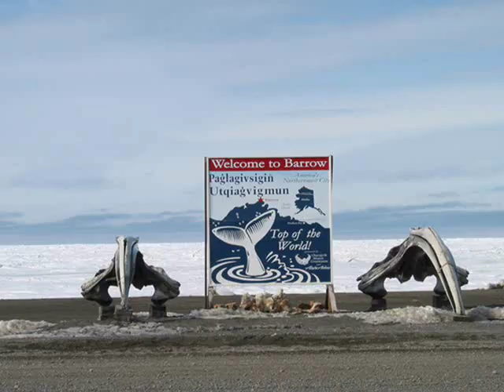Inupiat Heritage Center Exhibits & Artifact collections Culture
The Iñupiat Heritage Center is a museum in Barrow in the U.S. state of Alaska. Dedicated in February 1999, it is an affiliated area of New Bedford Whaling National Historical Park in New Bedford, Massachusetts, and recognizes the contributions of Alaska Natives to the history of whaling.It houses exhibits, artifact collections, a library, a gift shop, and a traditional room where traditional crafts are demonstrated and taught. The North Slope Borough owns and manages the Heritage Center on behalf of the whaling villages of the North Slope. The Heritage Center is one of several associated partners that participate in telling the story of commercial whaling in the United States. Park partners operate independently but collaborate in a variety of educational and interpretive programs.The Iñupiat Heritage Center (IHC) brings people together to promote and perpetuate Iñupiat history, language and culture. This dynamic interaction between the Iñupiat and their environment fosters the awareness, understanding and appreciation of the Iñupiat way of life from generation to generation.In the late 19th and 20th centuries, over 2,000 whaling voyages set out from New Bedford, Massachusetts, bound for the bowhead whaling grounds off Alaska's arctic coast. The voyage of over 20,000 miles took the whalers to the Azore islands off the coast of Africa, around Cape Horn and the southernmost tip of South America, to the Hawaiian islands and finally, to the Bering Sea and Arctic Ocean. Many Alaska Natives, particularly Inupiat Eskimo people, participated in commercial whaling. In addition to crewing on the ships they hunted for food for the whalers, provided warm fur clothing, and sheltered many crews that were shipwrecked on the Alaska coast.

International Classifieds